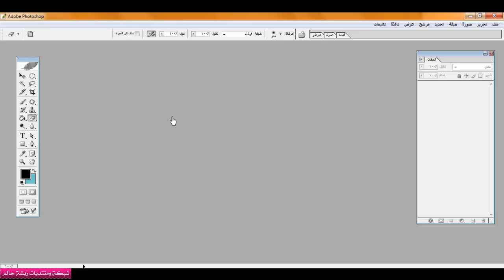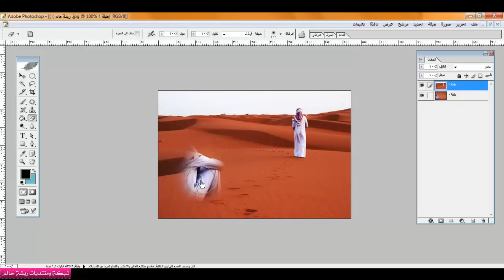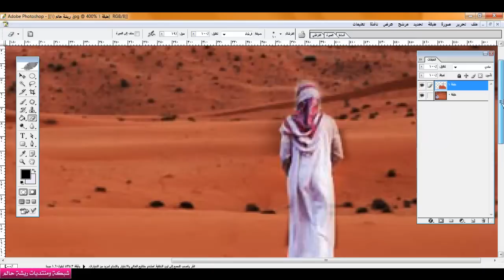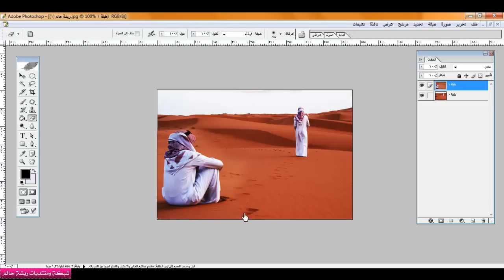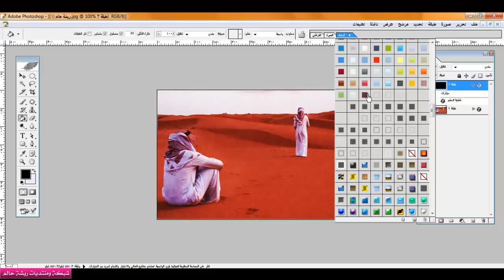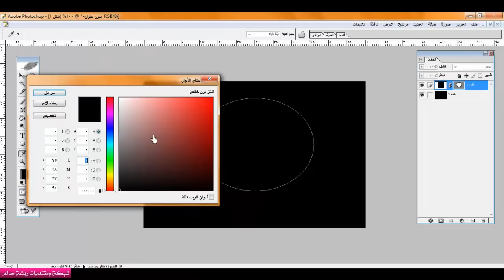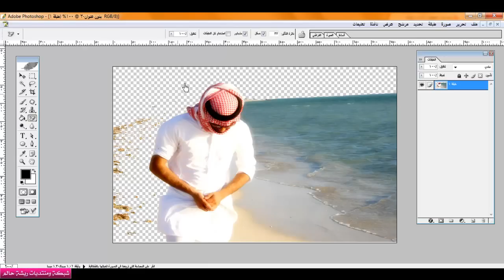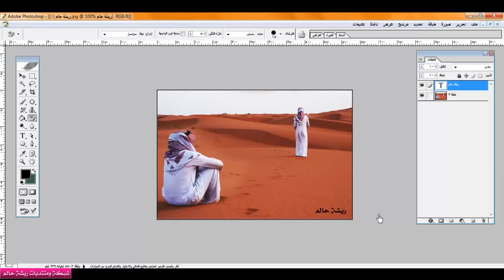الدرس الرابع عشر اداة الممحاه واستخدامها بالدمج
الدرس الرابع عشر اداة الممحاه واستخدامها بالدمج ـ منتديات ريشة حالم
لتحميل ومشاهدة الدرس :

مع تحياتي اخوكم ريشة حالم